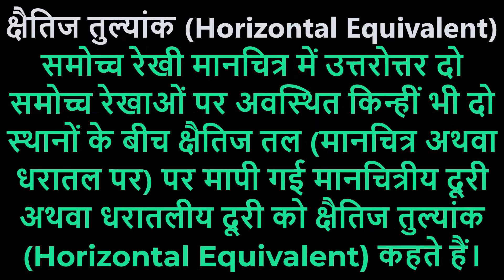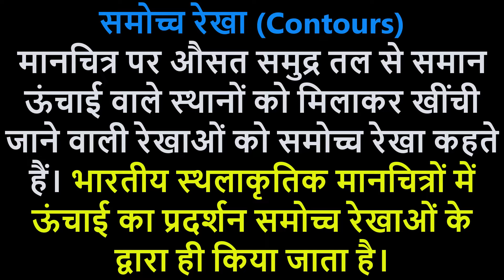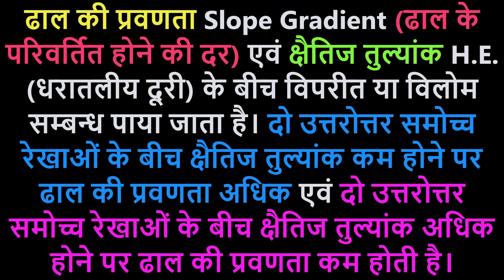Scale of Slope : ढाल मापनी भाग-1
इस विडीयो में समोच्च रेखी मानचित्र में धरातलीय दूरी या क्षैतिजीय तुल्यांक (Horizontal Equivalent) तथा ढाल की मात्रा के बीच पाये जाने वाले अर्न्तसम्बन्ध को एवं पारिभाषिक शब्दावली को दिखाया गया है।